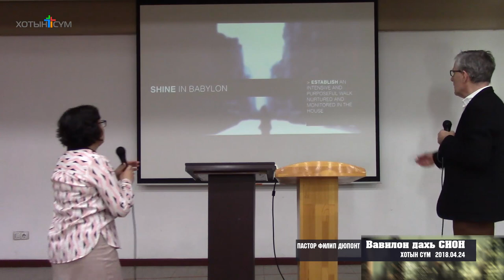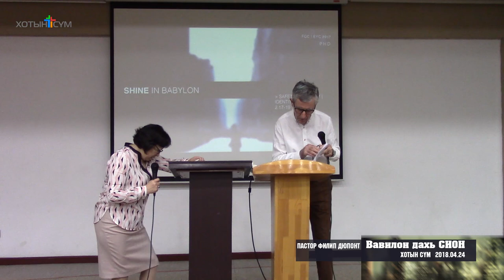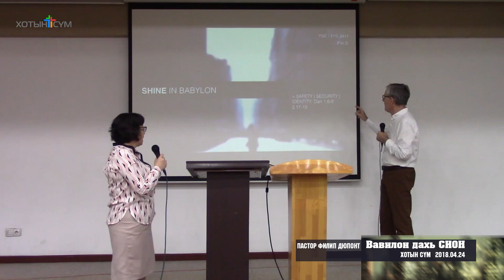Вавилон дахь СИОН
сургалт №2
24 Apr 2018